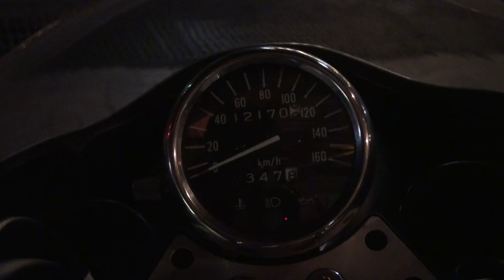Suzuki Desperado スズキ・デスペラード400X VZ400T VZ400ZT VZ400V DESPERADO400X VFR400R NC30 ZRX400RⅢ カワサキ・ZRX